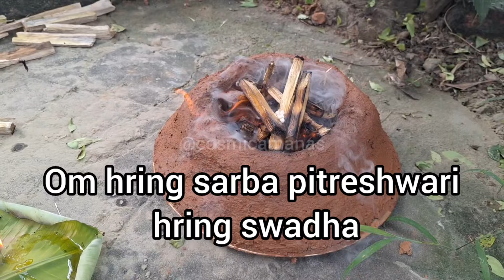पितृदोष के लक्षण | पितृ दोष निवारण उपाय | Pitro ko kaise khush kare | pitra dosh remedies